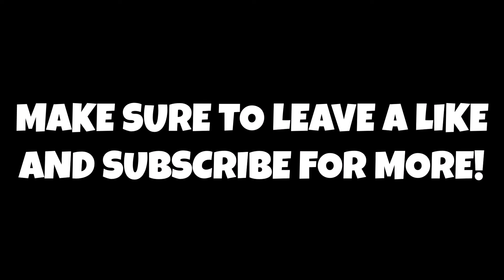AFL23 Had The WORST Launch In Recent Gaming History...